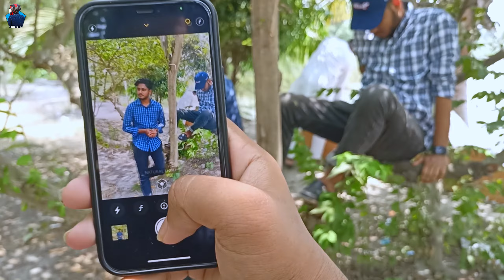High Rated Park vs Low Rated Park | Village Parks | SHEIKH RIYAD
ASSALAMUALAIKUM,
Greetings to my channel 'SHEIKH RIYAD'.

In this video, we experienced 2 types of park in our village area.
I know that this a random video...
But, need your support on this video💙

[This vlog is made with halal nasheed/sounds!]

Time Stamps:
00:00 - Intro
00:27 - On the way to High Rated Park
01:12 - High Rated Park!
5:29 - On the way to Low Rated Park
06:29 - Low Rated Park!
10:06 - Outro

ALLAH HAFEZ!

PEACE...